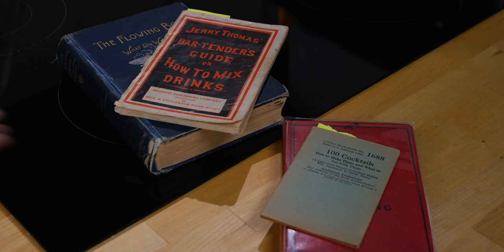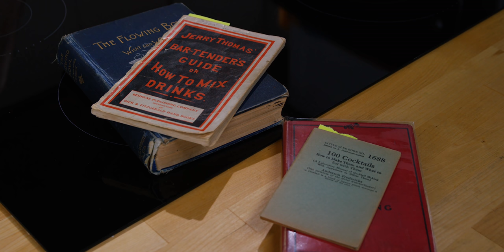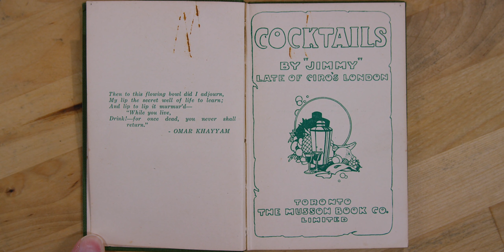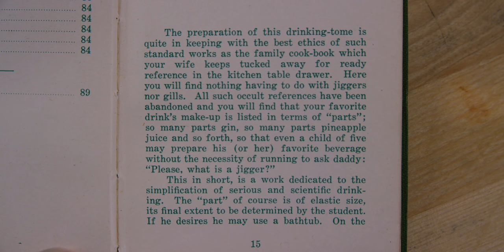Bennett Cocktail Recipe - Cocktails After Dark - Prohibition Cocktails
Bennett Cocktail Recipe   Cocktails After Dark
Today we take 'Cocktails After dark' in a new direction focussing on cocktails from our collection of historical cocktail books - prohibition and earlier. Today we start with a Bennett cocktail from the 1930 printing of 'Cocktails by Jimmy Late of Ciro's London'.

Ingredients:
2 parts Old Tom Gin
1 part lime juice
2 dashes Angostura bitters

Method:
The book itself gives no method for making or suggestions about serving - this was left up to the person making it.
We chose to shake and then strain into a Nick and Nora.

 glen & friends cooking